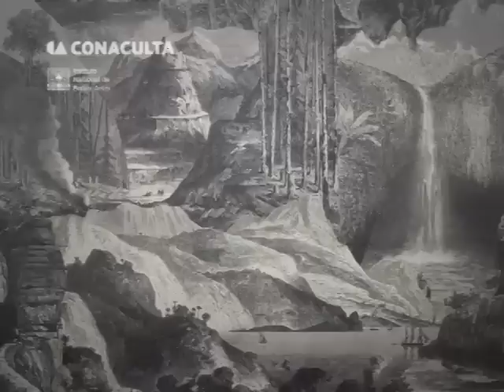Panorámica. Paisajes 2010-1969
El Museo del Palacio de Bellas Artes del Instituto Nacional de Bellas Artes presenta la exposición Panorámica. Paisajes 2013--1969, del 26 de abril al 7 de julio de este año. La muestra plantea una revisión de uno de los géneros más relevantes y antiguos de la historia del arte: el paisaje.  El periodo de inicio de esta exploración toma como punto de partida el año 1969, fecha que coincide con la primera expedición del hombre a la luna. Sin duda, un acontecimiento que implicó otras posibilidades en la conformación y cualidad de los elementos que definen este género.